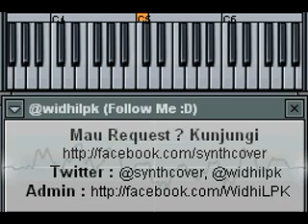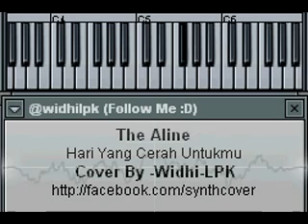[SYNTH] The Aline - Hari Yang Cerah Untukmu